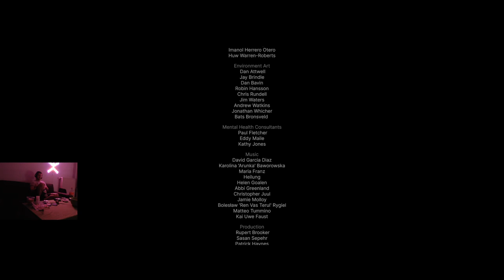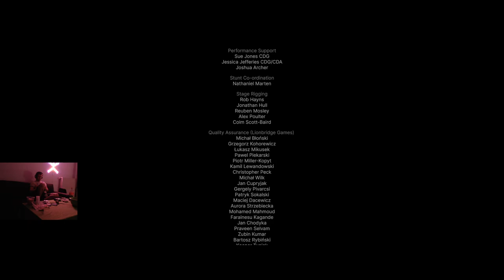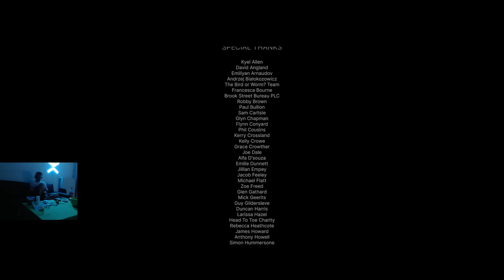Wir Spielen Hellblade 2 Senuas Saga Ende